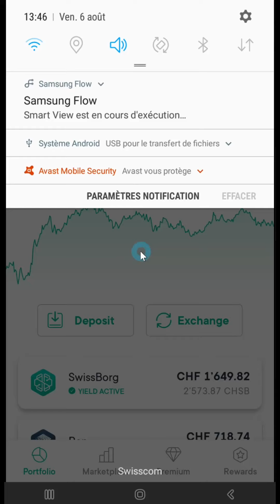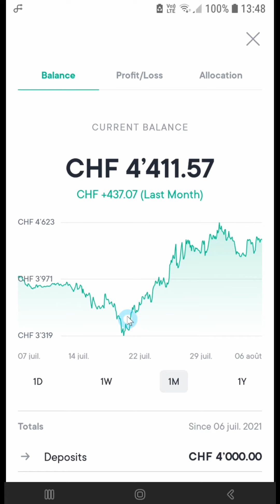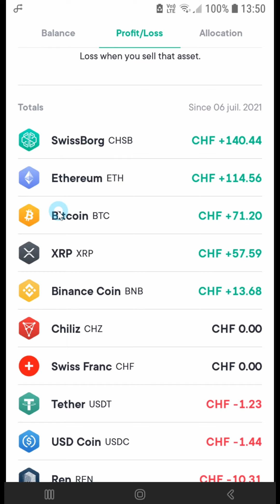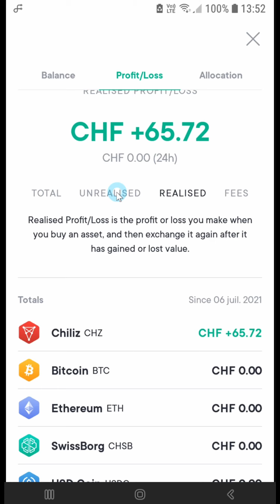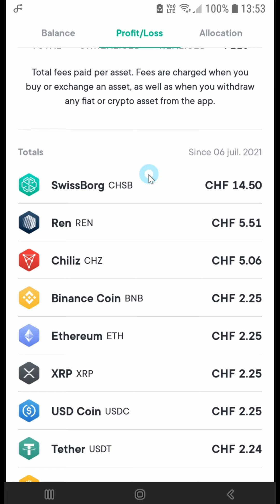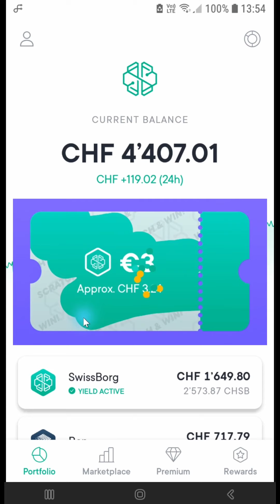TUTO : Unrealised vs Realised sur SwissBorg 💚 Jenri Trading - EP12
Dans cette vidéo, je vous explique rapidement la différence entre les onglets "Unrealised" et "Realised" que vous trouvez dans "Profit/Loss" sur SwissBorg 💚

Voici le lien d'affiliation qui vous permettra d'installer l'application SwissBorg, et qui nous donnera une chance, à vous comme à moi, de gagner jusqu'à 100 € si vous déposez un minimum de 50 € :

Je m'appelle Jenri, je suis né en 1972 et j'habite en Suisse romande presque toute l'année, puisque je passe généralement l'hiver en Espagne 🌞

J'ai 4 enfants, une formation de géographe, je travaille dans le coaching et m'intéresse aux cryptomonnaies depuis longtemps déjà.

J'ai décidé de créer la chaîne YouTube "Jenri Trading" suite aux demandes insistantes 😅 de plusieurs personnes de mon entourage, qui désiraient que je les aide à entrer dans le monde mystérieux, et sans doute un peu magique aussi, des cryptomonnaies 😁

Le plus rigolo dans cette histoire, c'est que toutes ces personnes ne savaient pas du tout que je m'intéressais aux cryptomonnaies ! Elles savent juste depuis longtemps déjà que j'aime la technologie et, surtout, que j'ai la tendance, parfois un peu énervante vue de l'extérieur, de comprendre assez vite les choses 👽😇

Du coup, plutôt que de faire venir ces personnes chez moi pour boire des bières, parler cryptos et finir par choper le Covid 😷 j'ai opté pour la solution de la chaîne YouTube 😊

Je vous propose donc de me suivre dans une aventure nouvelle, transparente et honnête, durant laquelle je vais certainement prendre quelques risques, mais sans jamais me prendre la tête 😅

AVERTISSEMENT

Tout ce que vous pouvez voir, entendre ou lire sur la chaîne YouTube "Jenri Trading" ne doit en aucun cas être interprété comme une incitation à investir dans quoi que ce soit. Les cryptomonnaies, de par leur extrême volatilité, doivent être considérées comme des produits à manipuler avec grande précaution. Vous ne devriez donc jamais en acheter si vous n'êtes pas en mesure d'assumer la perte de la totalité de votre investissement ! Ni la chaîne YouTube "Jenri Trading", ni son créateur, ne pourront être tenus responsables de vos pertes éventuelles.